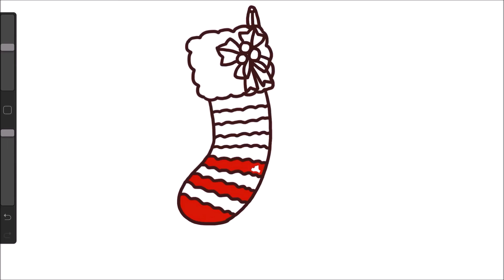How to draw a cute Christmas gift sock stockings, quick easy step by step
Learn how to draw a gift sock, easy step by step for parents and kids.